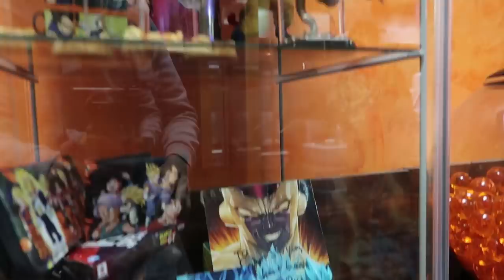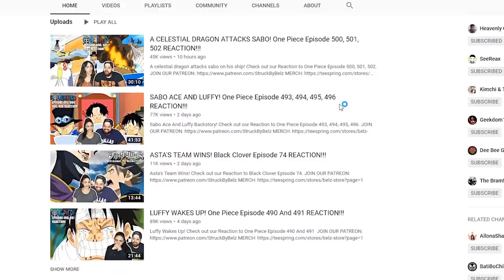KIMCHI&TOFU VS STRUCKBYBELZ| EAT LIKE GOKU SPICY NOODLE CHALLENGE!! MEETING STRUCKBYBELZ VLOG!!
antboy909
Owen Adhikaputra
Mack Kumar
RedStorm
Benwivjamin
ShadowTempest
Matthew Cramerus
GS
Kronos
Grey19
Richard Dera
Deadinpeace
Jon Rodriguez
Benjamin Hansen
Ricardo Lopez
Dark_SinTeX
David Palacios
Jio V
Garciaale992
DarkDemon913